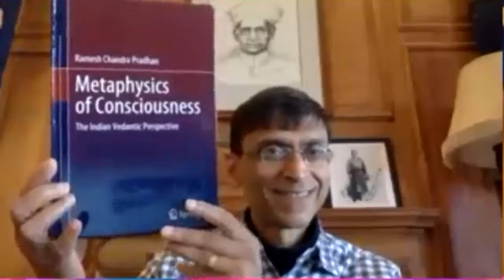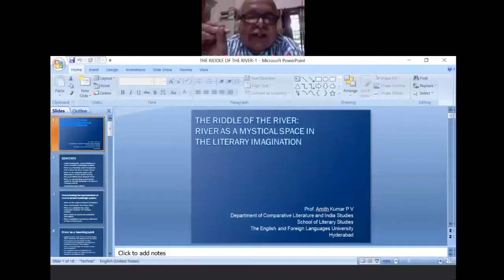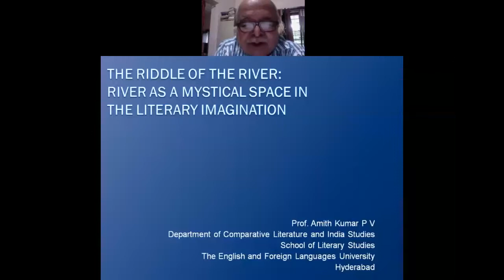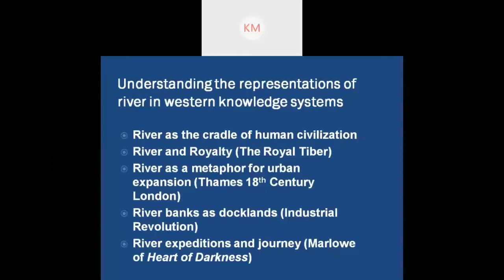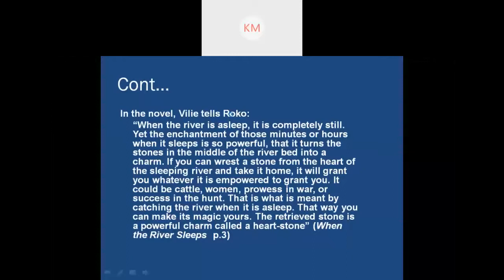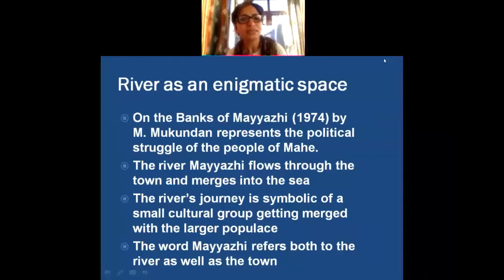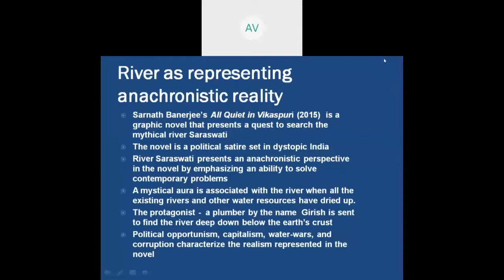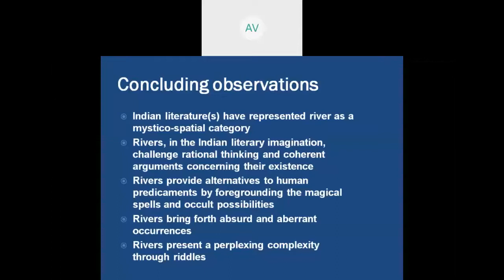Annual Integration Conference on "River in the Literary Traditions of India" (6/10/2020)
Annual Integration Conference on "River in the Literary Traditions of India". A webinar organized by Indian Institute of Advanced Study, Shimla on 6 October 2020 over cisco webex.